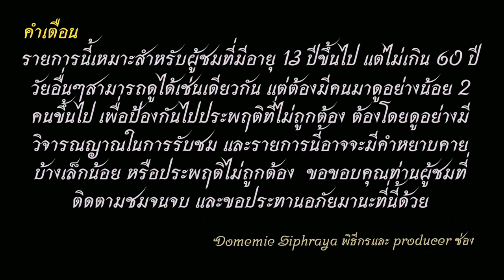สายวาร์ป EP.13 Hi-Light ประจำเดือนพฤศจิกายน ปีพ.ศ. 2563 ภาค 1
วันนี้ผม โดมมี่จะมี Hi-Light ประจำเดือนมาท่าให้นผู้ชมกัน
โดยสามารถคลิกเวลาเพื่อดูตอนต่างๆที่ต้องการได้อย่างรวดเร็วที่นี่
00:46 แนะนำเนื้อหา
03:20 8 พฤศจิกายน พ.ศ. 2563
15:59 15 และ 21 พฤศจิกายน พ.ศ. 2563
ขออภัยที่ต้องแบ่งภาค มีสาเหตุที่แบ่งเป็น 3 ภาค เพราะเนื่องจาก นำเอาไฟล์ภาพมารวมกันแล้ว ไฟล์มีขนาดใหญ๋เกินที่เครื่องคอมพิวเตอร์จะรับไหว จึงทำให้การแบ่งไฟล์เป็น 3 ภาค เพื่อความสะดวกในการทำคลิป และเพื่อผู้ชมจะมีคลิปได้ดูกัน ส่วนภาค 2 จะมาภายในวันพฤหัสบดีนี้นะครับ มีคำบรรยายทั้งไทยและภาษาอังกฤษแล้วนะครับ
ขอบคุณที่ติดตามชมด้วยนะครับ
1.ไอจีส่วนตัว domemie
2.เฟสส่วตัว Domemie Nitithorn Kusosillpawut
3.เฟสเพจ ช่อง Youtube Domemie